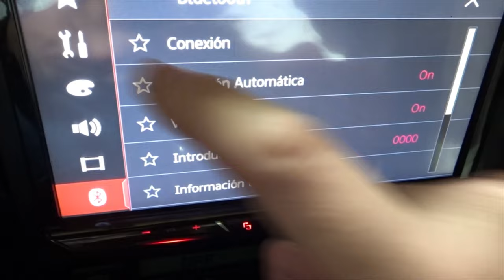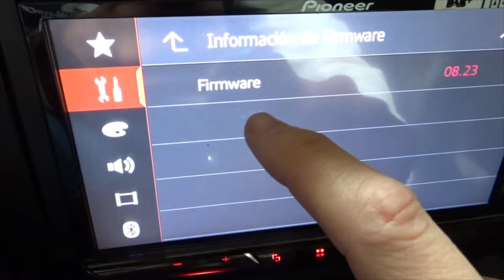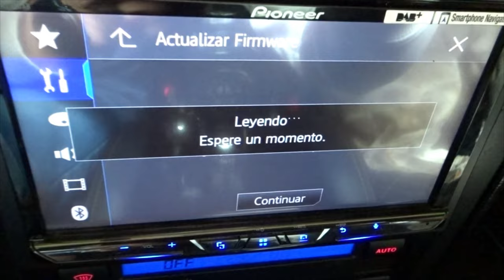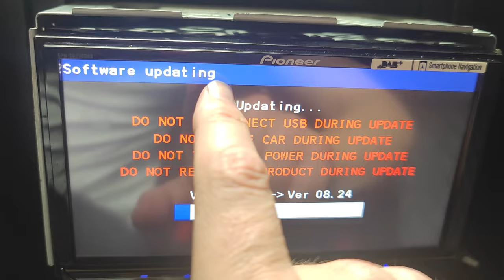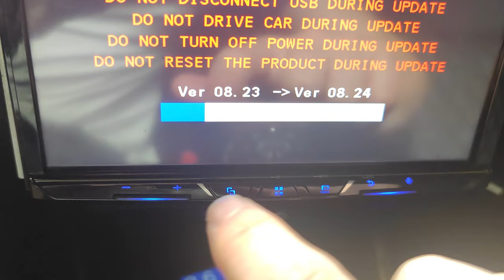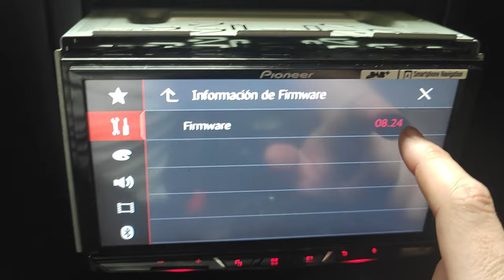🔥ACTUALIZAR 🔥 RADIOS PIONEER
HOLA!!

Es simplemente un tutorial para explicar brevemente como actualizar la radios pioneer. Que en mi caso por ejemplo en esta ocasion me dio algun problema.

Seguro que a alguien le servira.

Un saludo !!!